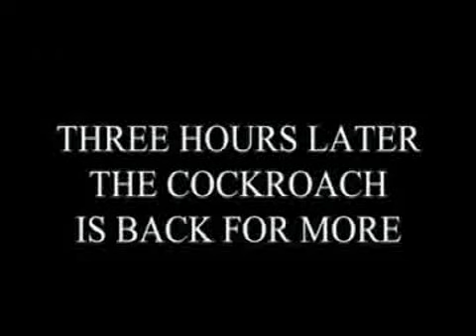Apresentador_abandona_gravacao_por_medo_de_barata_no_estudio.avi